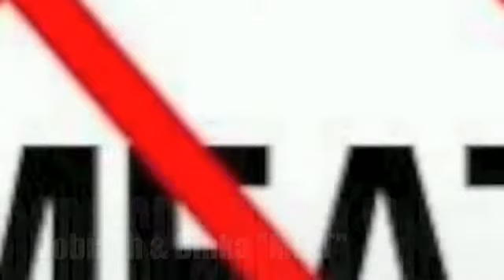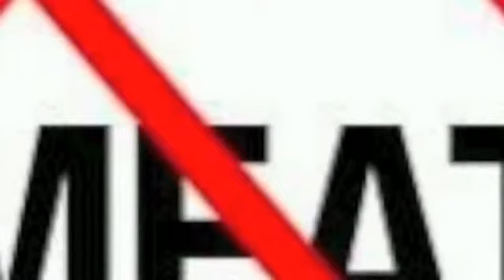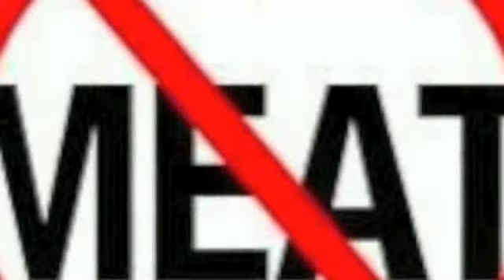Dobiash & Dinka "MEAT" POLSKIE NAPISY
"Gotta be careful what you do
Its gonna all come on you
Gotta be careful what you eat
You pay for Murder not only for "meat"
There's not much difference 'tween them and you
They cry like you do
They feel like you do".